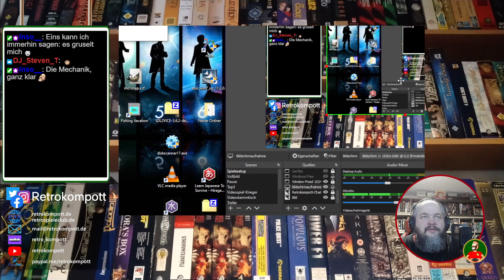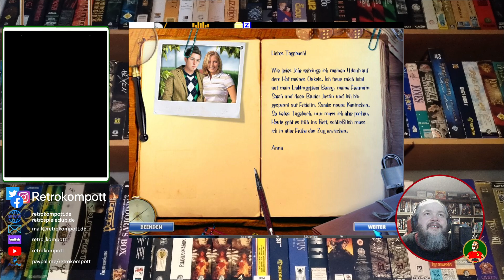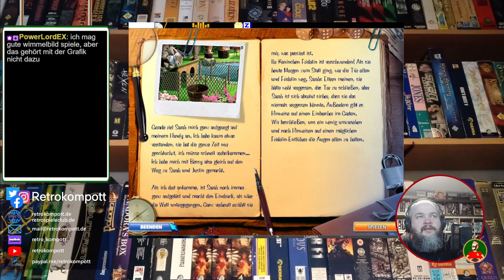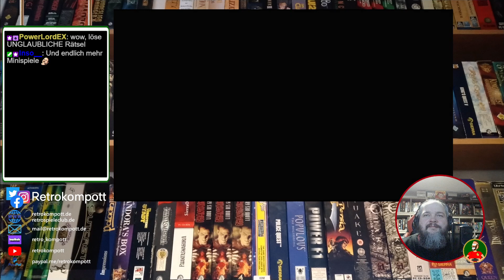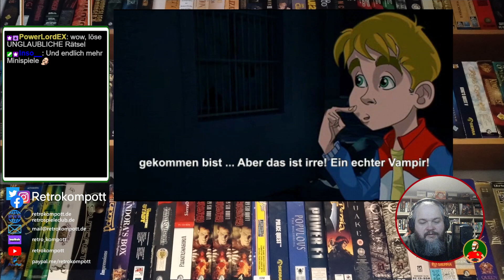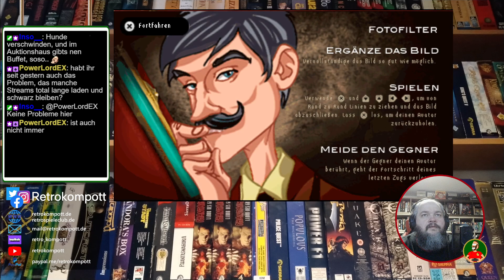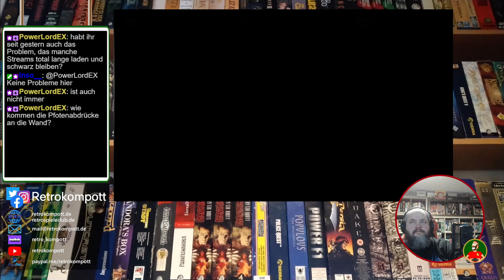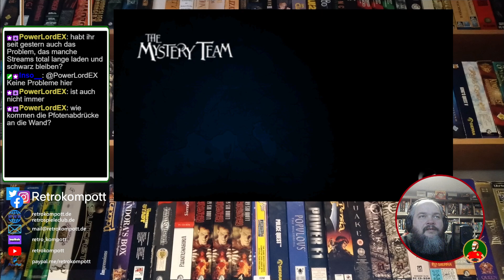Kinderspiele - Schrott zum Sonntag mit Michael - 073 - Retro Lagerfeuer 17.12.2022 4/4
Kinderspiele - Schrott zum Sonntag mit Michael - 073 - Retro Lagerfeuer 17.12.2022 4/4 -- Watch live